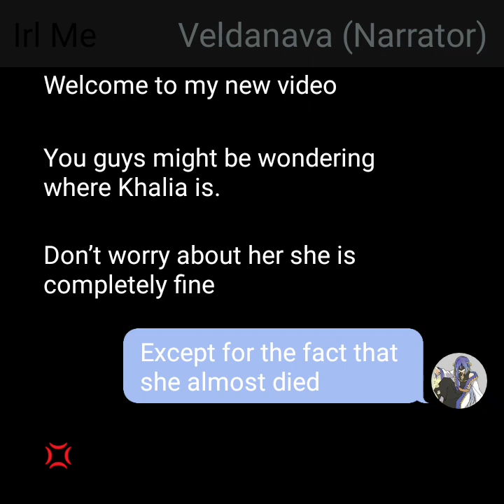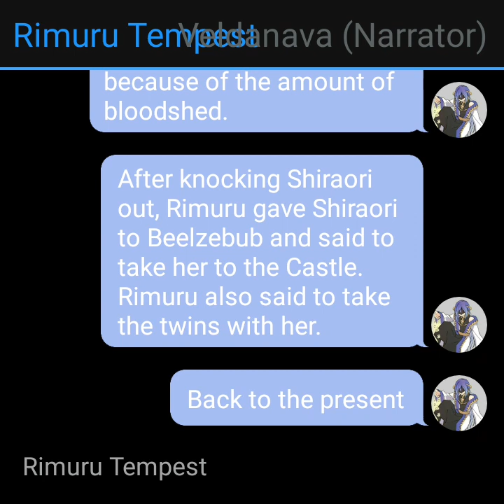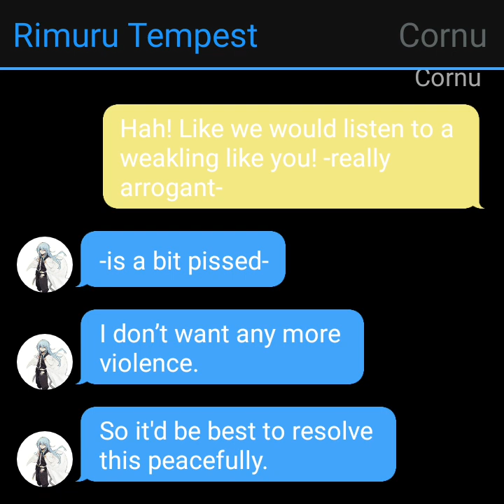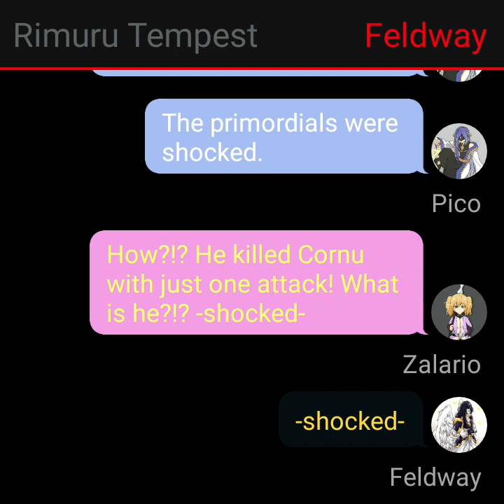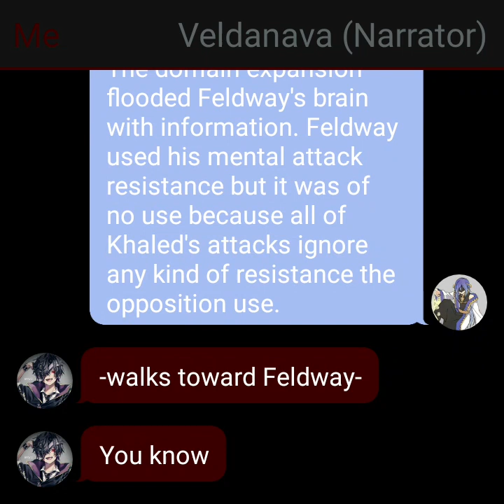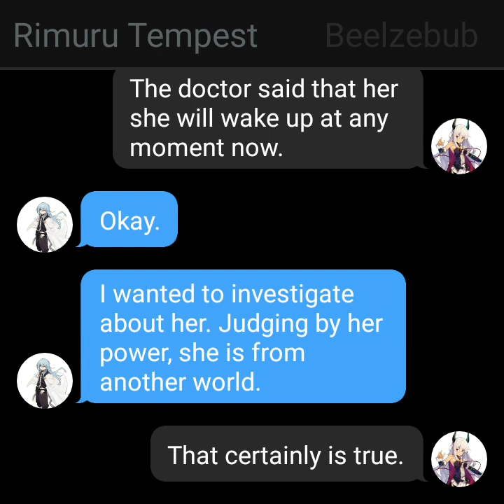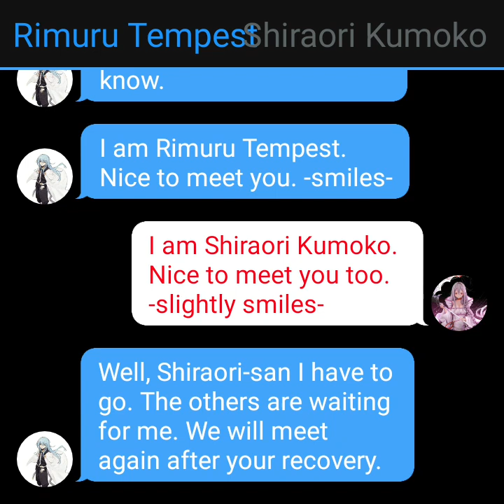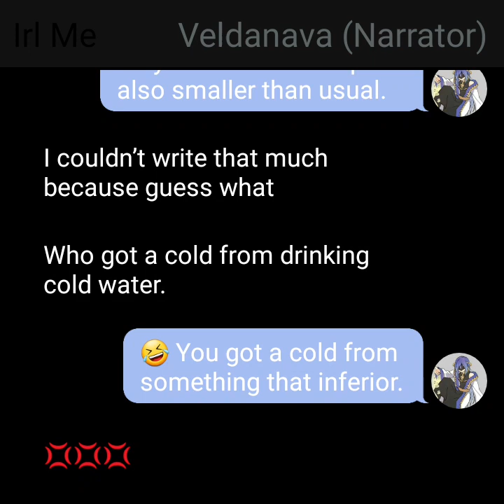Rimuru in slime taoshite (remake) || Episode 7 ||The aftermath of the war and the battle|| Re-upload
-Description-

This episode has a lot of narration because I am sick currently. I wanted to add a lot of details but because of my sickness I couldn’t. I am still gonna upload regularly so don’t worry too much. That is all.

And also the destined ones of Rimuru are:

1. Ciel
2. Shizue Izawa
3. Chloe Aubert
4. Luminous Valentine
5. Shion
6. Shuna
7. Eren (The elf girl from the anime)
8. Velzard
9. Velgrynd
10. Milim Nava
11. Testarossa
12. Carerra
13. Ultima
14. Hinata Sakaguchi
15. Azusa Aizawa
16. Shiraori Kumoko

(This is Rimuru's Destined Ones if any of you are wondering who are the 16 destined ones mentioned in the video.)

Also This is an AU. Anything that happened in this video is not canon with the anime or with any of the novels (WN and LN).